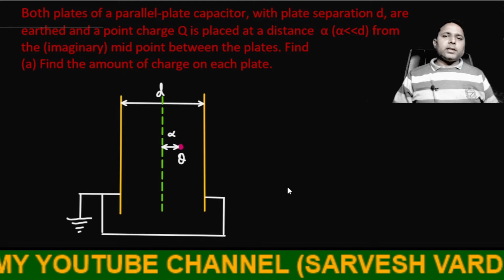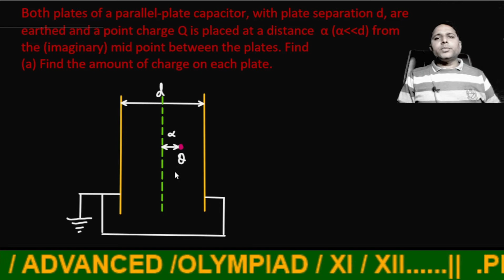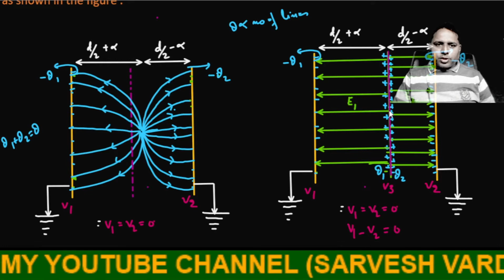Electrostatics/electric field/property of conductor/jee advanced physics/physics Olympiad /INPhO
Subscribe My New channel Sarveshvardhan, problem based on property of conductor and property of electric field lines, relation between electric field and charge, this problem useful for jee main/jee advanced and physics Olympiad, property of conductor is the part of electromagnetic induction. This is useful for class xiith .